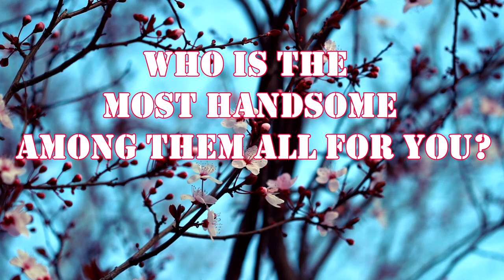35 MOST HANDSOME KOREAN DRAMA ACTORS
This video contains a list of most handsome Korean drama actors.

Photos are all taken from their respective Instagram account and Google image search and using advanced image search option.

BACKGROUND:
Wallpaperscraft.com
Pngguru.com